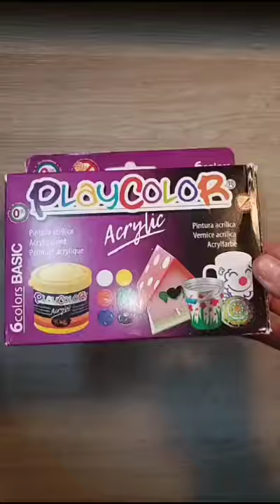iDessine Tigrou de Winnie l'Ourson avec la peinture acrylique PLAYCOLOR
Nous avons réalisé un dessin de Tigrou avec le lot de 6 pots de peinture acrylique - 40 ml.